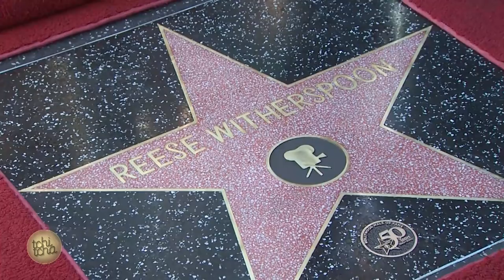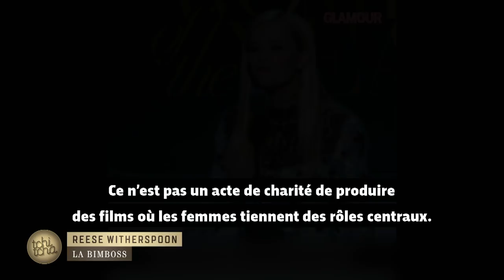Reese Witherspoon : la Bimboss - Reportage cinéma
Actrice, productrice et activiste, Reese Witherspoon fait partie du casting du dernier film Disney Un raccourcie dans le temps. Portrait d'une femme forte qui a su se réinventer à travers ses rôles... Un reportage de l'émission Tchi Tcha présentée par Laurie Cholewa

Crédits : CANAL+